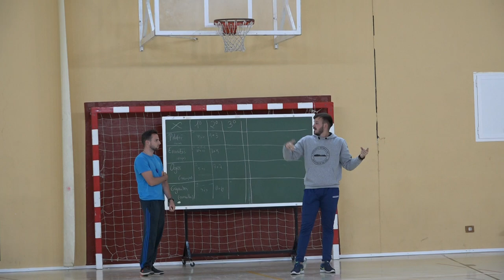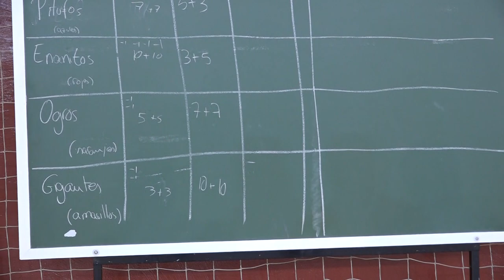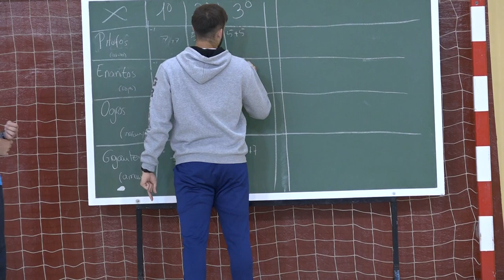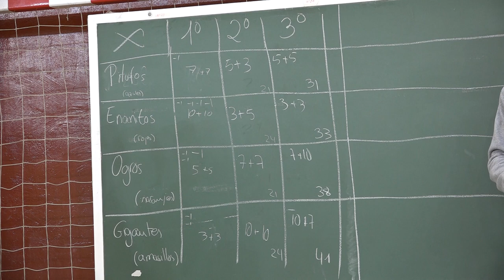Corre mientras puedas 00549